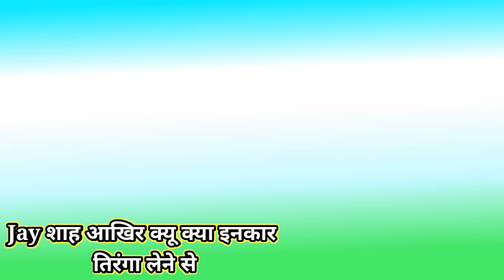Jay शाह ने किया इंकार🇮🇳, Irfan पठान ने किया स्वीकार🇮🇳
शाह ने किया इंकार, पठान ने किया स्वीकार
आप अपनी बात कॉमेंट कर के बताइए
thanks 🙏
        I hope you enjoyed this video

Isi Tarah Aap Sabka Pyar Hamesha Ki Tarah Banaa Rahe🙏

          ♥️Heartfelt Thanks To All Of You♥️
                   ♥️ Please  Keep Support👈🙏

 Thanks For Whacking This Video 😄 🙏